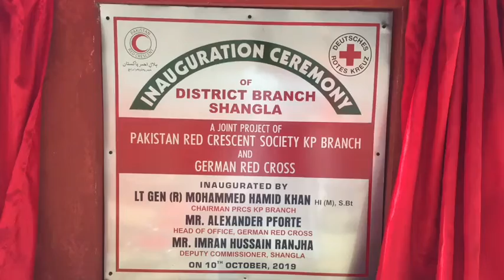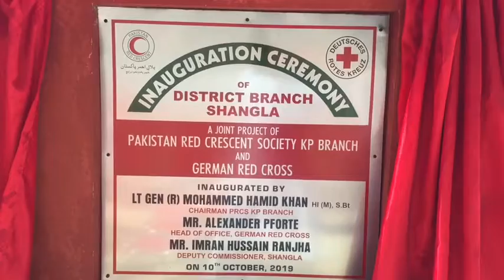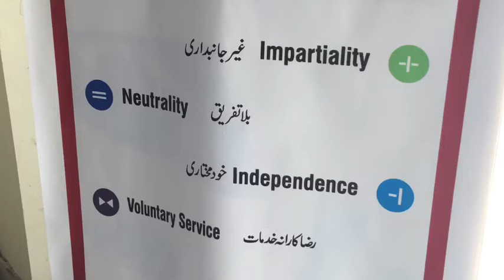PRCS inaugurated branch in Shangla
PRCS inaugurated its branch in Shangla for the emergency relief and help of local people.